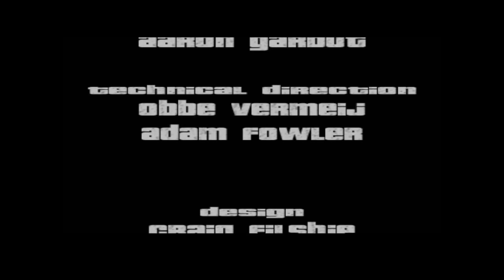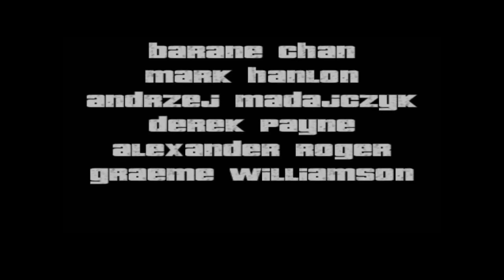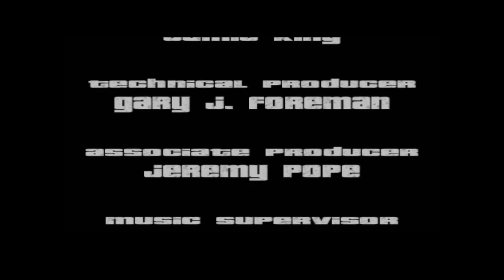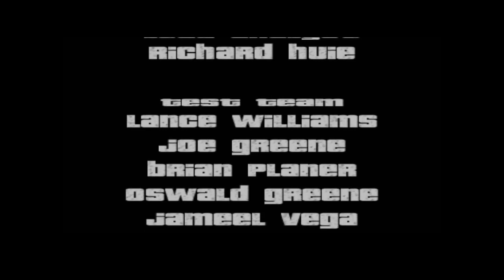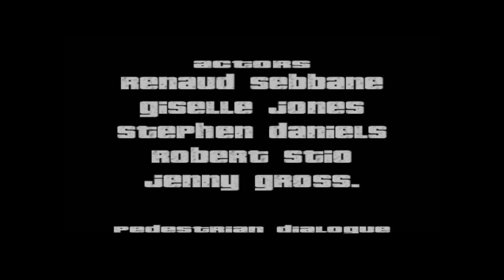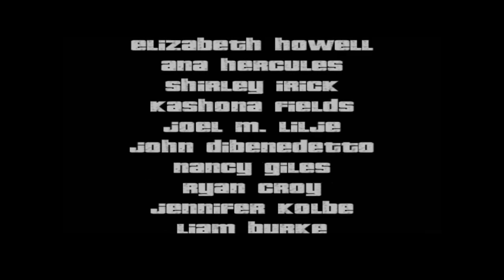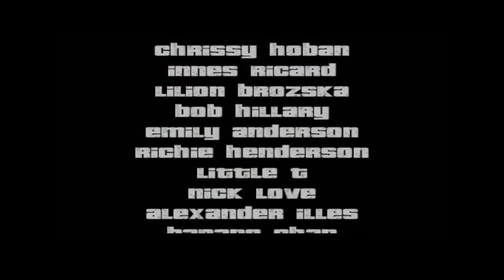Grand Theft Auto 3 Finale